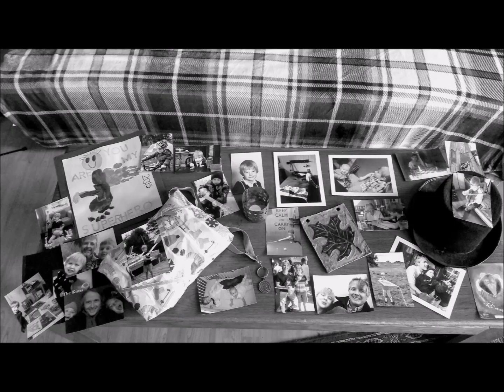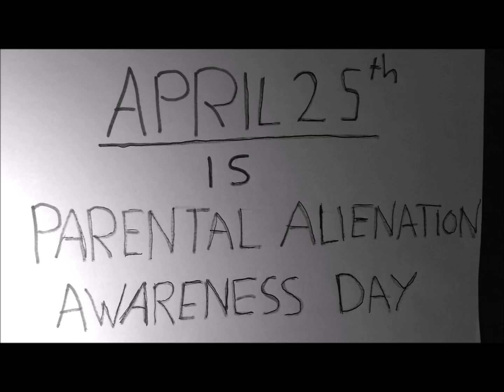"My Son" - The Search for Truth (Extended Trailer) by J.S. Stephen King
A film, score and soundtrack by J.S. Stephen King (c) 2019
Special thanks to CineVic for hosting the Super 8mm "One Take" Film Festival, Friday, April 5 @ 7pm, Metro Studio Theatre, Victoria, BC Note: The film is a pilot for a longer format production and concept documentary on Parental Alienation. International Awareness Day is April 25th, please join us in solidarity. Thank you.

What is PAS or Parental Alienation Syndrome, you might ask?

Should "Parental Alienation" Be Criminalized?

The World Health Organization (W.H.O) recognizes Parental Alienation Syndrome (PAS) as a form of Child Abuse.

What does separation from parents do to children?

The use of apaths to aid and abet in abuse.

Other noteworthy films and related media on the topic, that may be of interest:

On the crisis created by Fatherlessness in North America

An article on the power(s) of the Ministry Of Children & Family Development aka (MCFD.)

A recent article on the utilization of the Family Maintenance Enforcement Program (FMEP) to target fathers and destroy Equal Shared Parenting and custody for profit.

A partial transcript from a financial hearing with Charter Rights & Constitutional questions raised on the efficacy of "Family Law" in British Columbia with Crown prosecution (FMEP) (used with permission.)

Lisa Ling's documentary series on CNN's "This is LIfe"